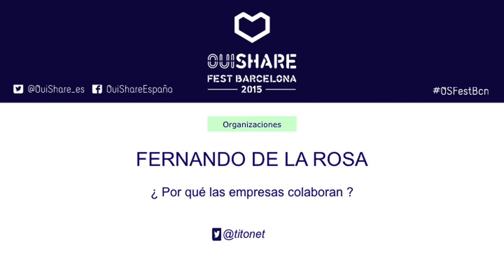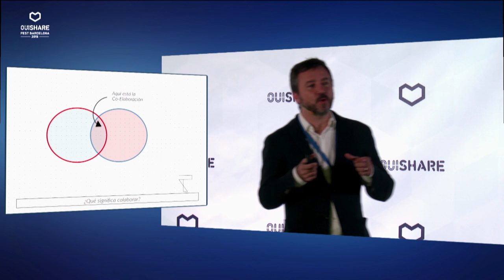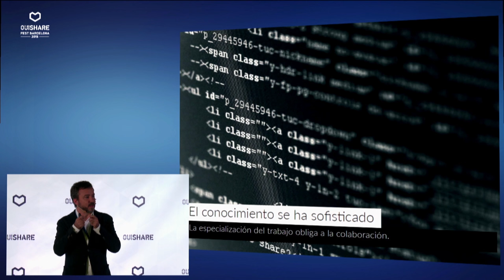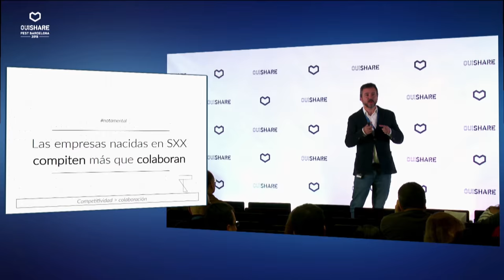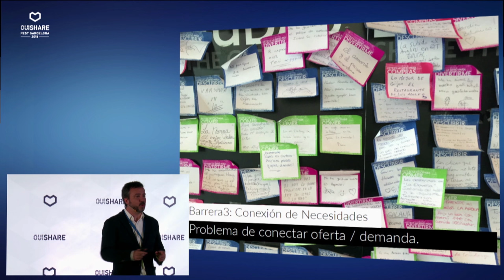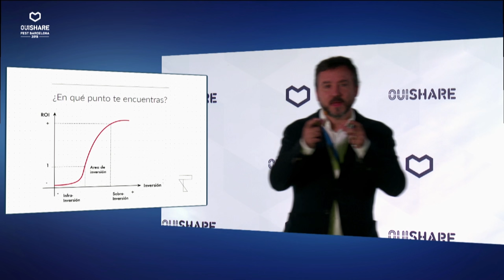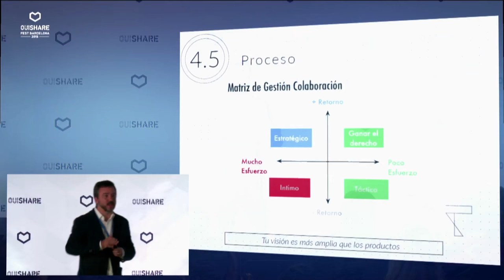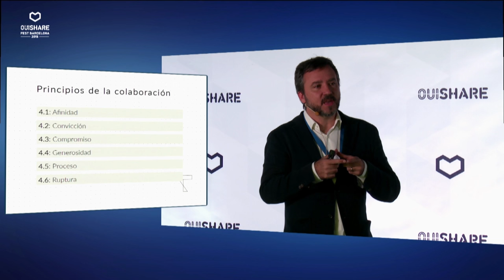¿ Pueden las empresas colaborar ?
Es esta sesión vamos a explorar los límites de la organización y el nuevo relacional
con los distintos stakeholders para destapar todo el potencial de innovación y aprendizaje
que pueden aportar al negocio.